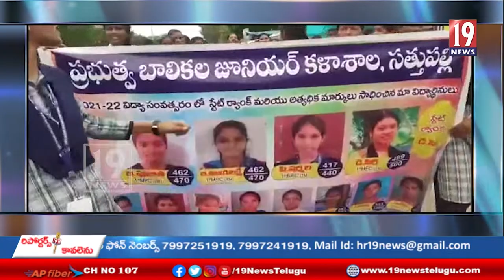ఇంటర్ లో స్టేట్ ర్యాంక్ లు సాధించిన సత్తుపల్లి జూనియర్ కళాశాల విద్యార్థులు - ఖమ్మం జిల్లా